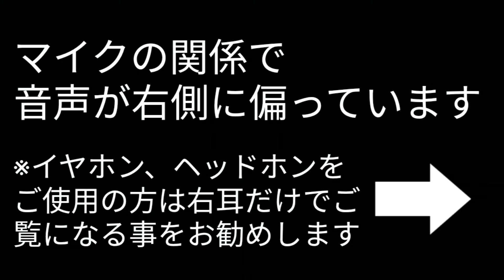1人で嵐山に来たら寂しすぎた。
新手の自傷行為かな？